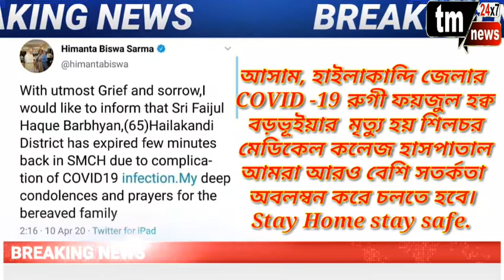আসাম হাইলাকান্দি জেলার COVID -19 রুগী ফয়জুল হক্ব বড়ভূইয়া মৃত্যু হয় শিলচর মেডিকেল কলেজ হাসপাতালে